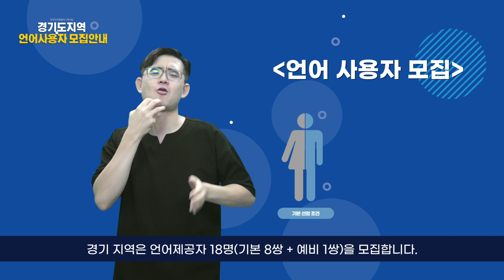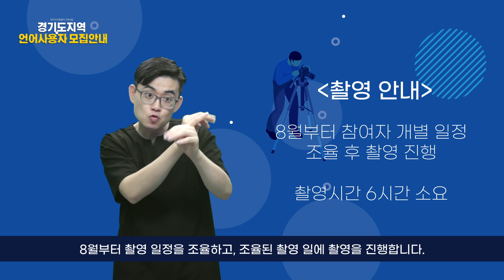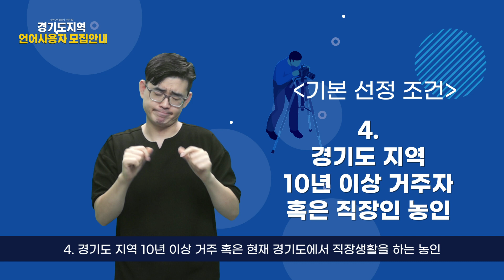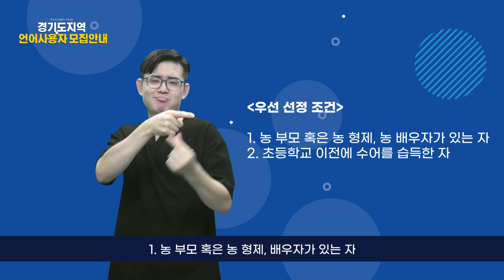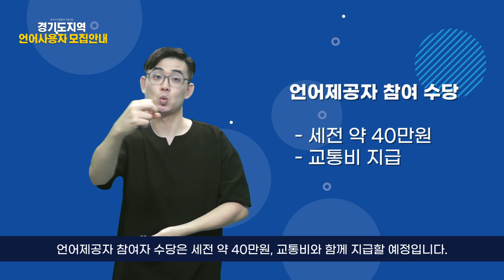말뭉치 참여대상 홍보